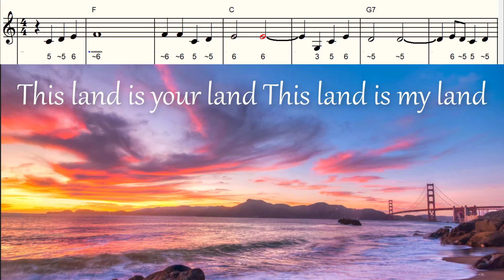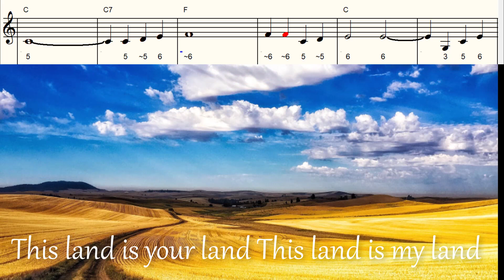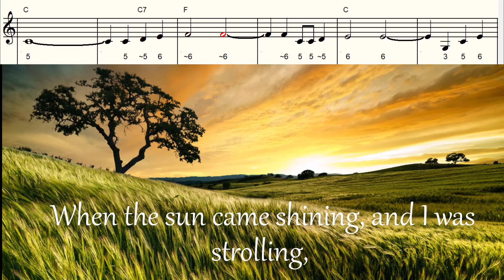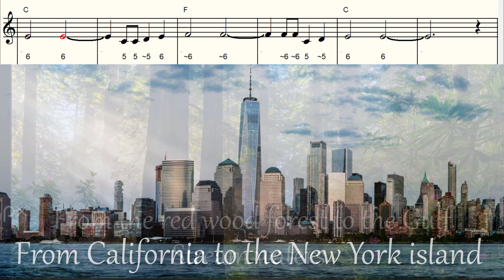This Land is Your Land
This Land is Your Land, play along,
by Woody Guthrie,